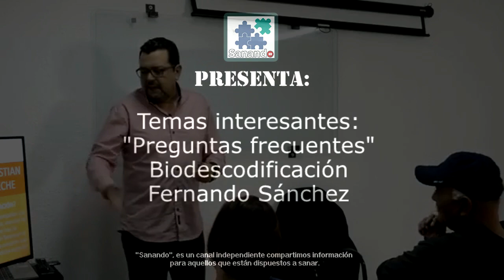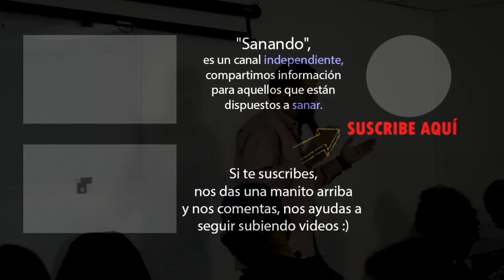Temas interesantes Preguntas Frecuentes Biodescodificación Fernando Sánchez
☟Información importante ↯☟
Aquí en MOSTRAR MÁS
⇝Datos del Biodescodificador: Fernando Sánchez